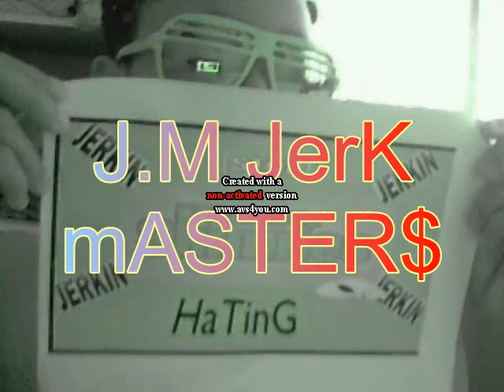J.M jerk Master$ calling everybody out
shout out to : TUJcr themPRangers sfk SBLA JERKING bo sa kaba jerking on curacao wak please no hate oke of bai den konjo